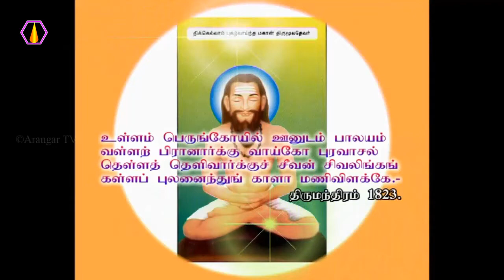யார் நமக்கு கடவுள்?